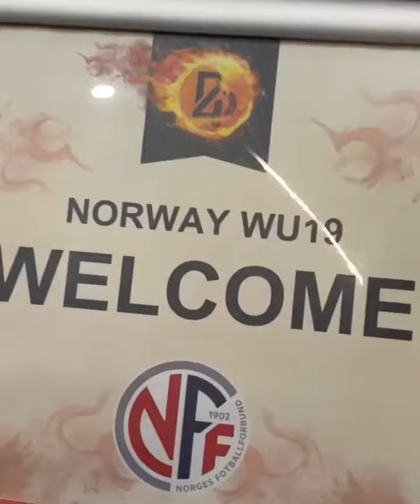Slovenia Nations Cup WU19 After Movie